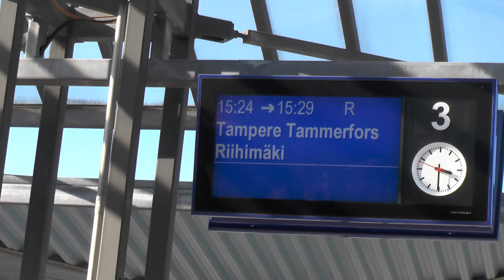VR Sm4 Train journey Helsinki Pasila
Manufacturer:
Installation year:
Current moderniser:
Latest modernisation year:
Serial Number:
Capacity: _Kg - _ Persons
Floors: